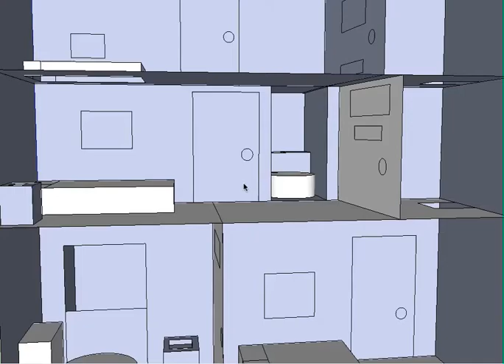sketchup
Jocelyn created her dream house from the inside out! out